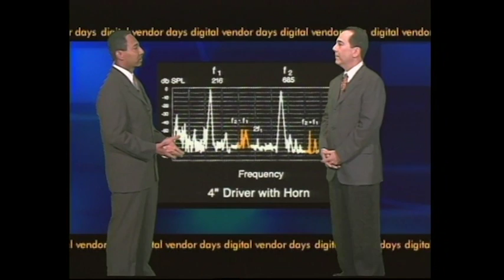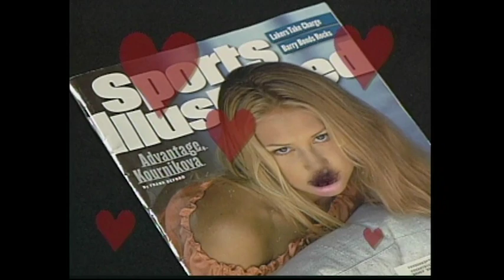Soundtrack Bloopers Final